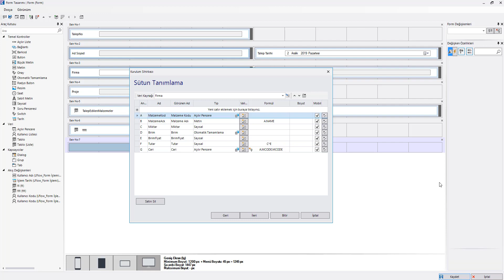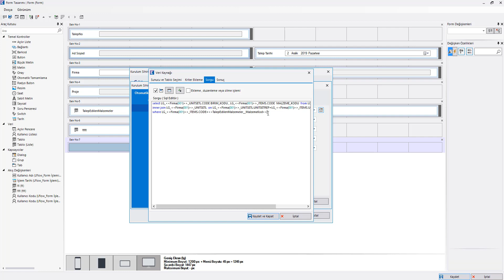Logo Flow Veri Kaynağı SQL Editör içerisinden değişkenlere kolay erişim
1.36 versiyonuyla birlikte; tabloda bulunan açılır pencere değişkeninin alanlarına veri kaynağı SQL Editör içerisinden nasıl erişilebileceğine değinilmiştir.